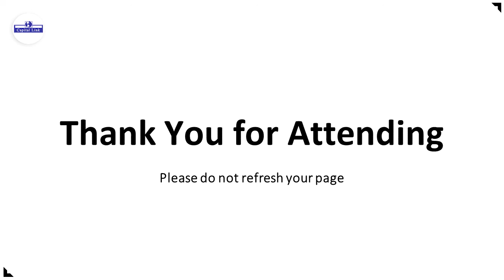2020 14th Annual International Shipping Forum - Capital Markets - Are They Open To Shipping?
Capital Markets – Are They Open To Shipping?

Moderator: Mr. Steven Hollander, Partner - Watson Farley Williams

Panelists:
Mrs. Christa Volpicelli, Managing Director, Global Transportation Group - Citi
Mr. Erik Helberg, CEO - Clarksons Platou Securities
Mr. Theodore Jadick, Jr., Managing Director, CEO and President - DNB Markets, Inc.
Mr. Nicolas Duran, Director - Partner - Fearnley Securities SA
Mr. Douglas Mavrinac, Global Head, Maritime Investment Banking - Jefferies LLC